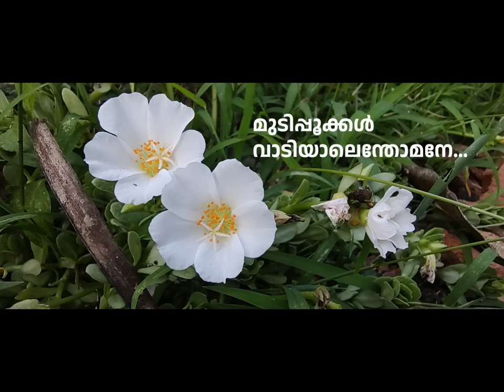മുടിപ്പൂക്കൾ വാടിയാലെന്തോമനേ... ഓണപ്പാട്ടുകൾ... യേശുദാസ്...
ഓണപ്പാട്ടുകൾ. Mudippookkal vadiyalenthomane... K J Yesudas